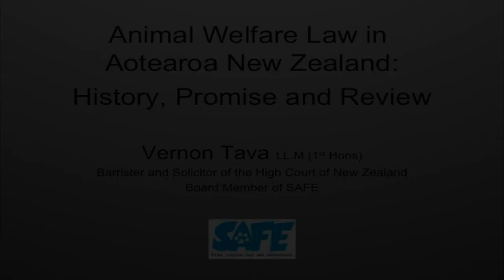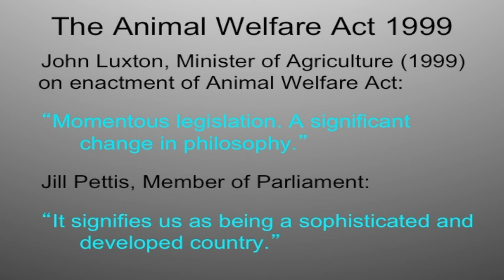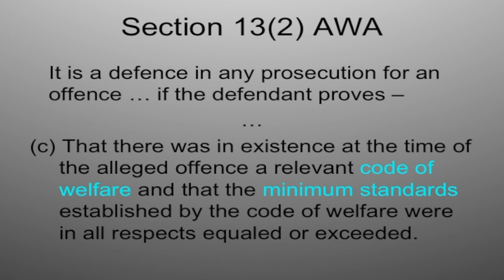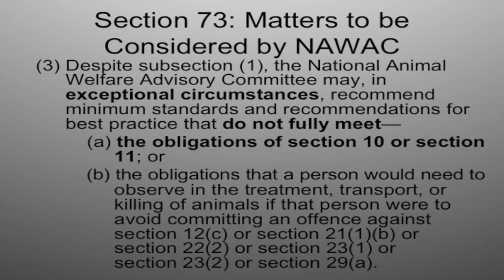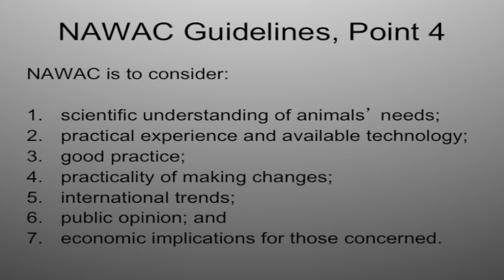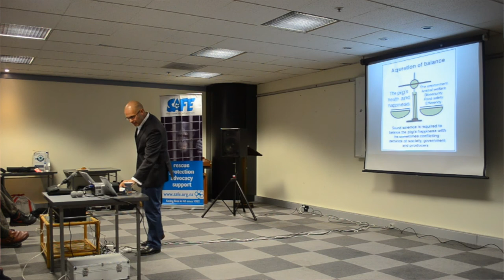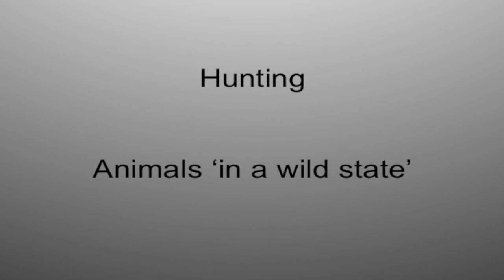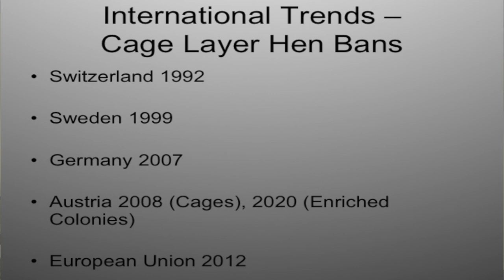ANIMAL WELFARE LAW IN NEW ZEALAND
Lawyer and SAFE board member Vernon Tava will explain how livestock animals can legally be treated in ways that would shock most Kiwis.